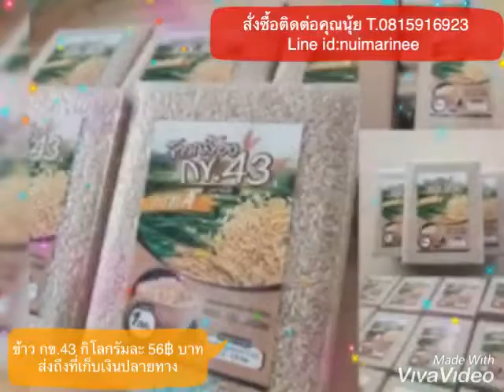ข้าวกล้อง กข.43 ส่งถึงที่เก็บเงินปลายทาง คุณนุ้ย 0815916923 Line id:nuimarinee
🔥🔥🔥มาแล้วจ้าาาาาาา🌾ข้าวเข้ามาใหม่

🌾ข้าวกล้อง กข.43 ข้าวดัชนีน้ำตาลต่ำ
ข้าวดีๆจากชาวนาเมืองสุพรรณส่งตรงถึงผู้บริโภค ปลอดภัยไร้สารเคมี หุงขึ้นหม้อ ข้าวหอมนุ่ม ทานอร่อย

1.เหมาะสำหรับคนที่ดูแลสุขภาพ ผู้ที่เป็นเบาหวาน โรคหัวใจ และคนที่ต้องการควบคุมน้ำหนัก
2.ค่าดัชนีน้ำตาลต่ำเพียง 57.5
3.ข้าวหอมนุ่ม วิตามินสูงมีจมูกข้าว เส้นกากใยเยอะช่วยในระบบขับถ่าย
4.ลดความเสี่ยงต่อการเกิดโรคมะเร็ง
5.ลดระดับไขมันและคอลเรสเตอรอล

🌾ข้าวกล้อง กข.43 แพ็คสุญญากาศ กก.ละ 56 บาท แพ็ค5กิโล/กล่อง 280 บาท  (ค่าส่งกล่องละ60บาท)  รวม 340 บาท
🚚ส่งถึงบ้านเก็บเงินปลายทาง

🎯สนใจแจ้ง ชื่อ - ที่อยู่ ☎️เบอร์โทรศัพท์ได้เลยค่ะ